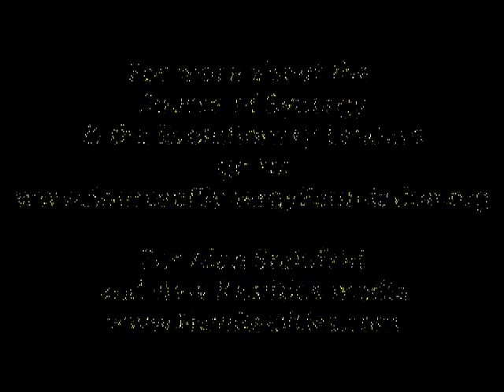Bruce Lipton and Gregg Braden - Present a New Paradigms of Being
These two evolutionary leaders came together for a special evening salon as part of the Source of Synergy Foundation salon.  Founded by Diane Williams with the help of Emily Squires.
Bruce Lipton and Gregg Braden - two intellectual power houses in tvd together